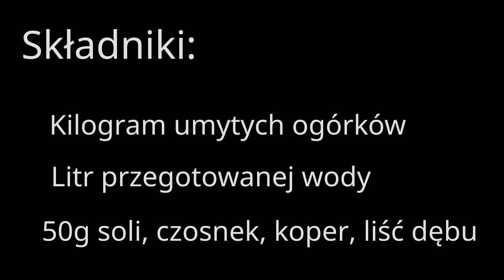20190505 Kiszenie Ogórków w Słoikach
Tao Mola Książkowego, kiszenie ogórków wedle przepisu z Kuchni Polskiej.